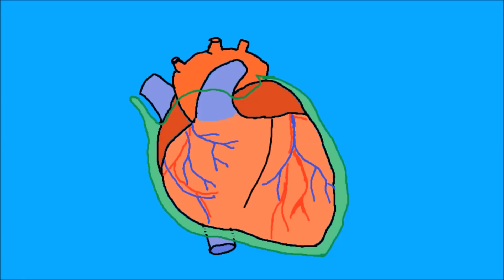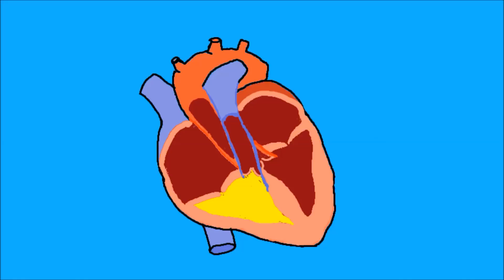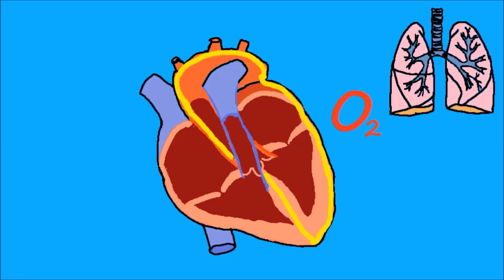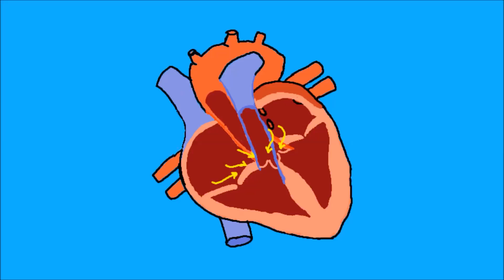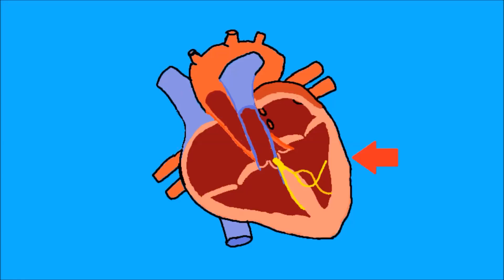Γνωριμία με την καρδιά / Meet the heart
“I will be calm; I have to!” These were the only thoughts you had while waiting for your crush on your first date. But then she appeared and your heart started pounding like crazy, making the moment even more awkward (NOOOOOOO...!). So what’s all the fuzz with this little traitor (or maybe... friend?) inside your chest that cannot be trusted with a teeny-tiny secret? Check the video if you want to know more about our heart! :)

ΣΗΜΕΙΩΣΗ: Ο βηματοδότης στον δεξιό κόλπο ονομάζεται φλεβόκομβος, και όχι φλεβοκόμβος όπως λέω στο βίντεο.